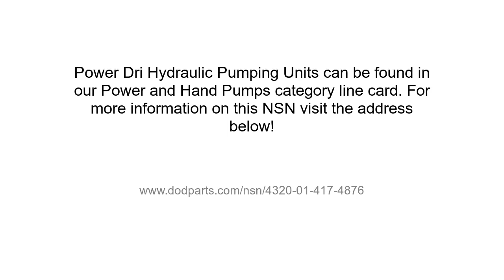NSN 4320-01-417-4876 Power Dri Hydraulic Pumping Unit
NSN: 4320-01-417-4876 a Power Dri Hydraulic Pumping Unit. Part Number: 094-045. This product can be located in our Power And Hand Pumps section on our